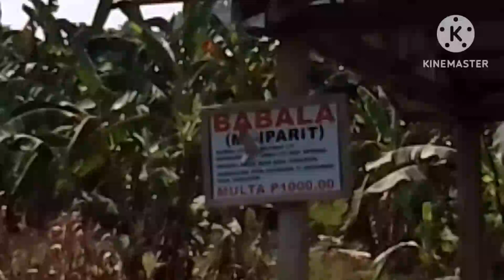Eden's hanging bridge and hot spring. Sunday's best..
hello my friends.. hope you like our little adventure at Eden ,Cabarroguis ,Quirino. thanks 👍